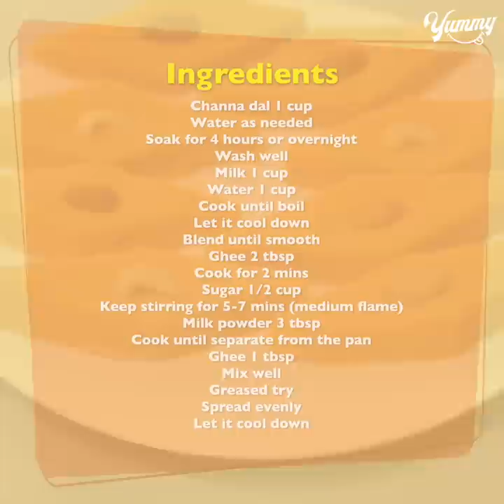Chana Dal Halwa Recipe | Chana Dal Barfi Recipe | Chana Dal Katli | Yummy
TODAY'S RECIPE IS Chana Dal Halwa Recipe | Chana Dal Barfi Recipe | Chana Dal Katli | Yummy

INGREDIENTS:
Channa dal 1 cup
Water as needed
Soak for 4 hours or overnight
Wash well
Keep stirring for 5-7 mins (medium flame)
Milk powder 3 tbsp
Cook until separate from the pan
Ghee 1 tbsp
Mix well
Greased try
Spread evenly